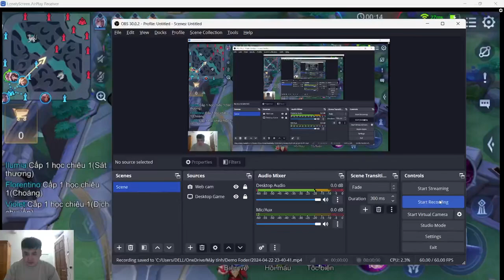TOP JP | Công nghệ thực tế ảo trong ngành giải trí số